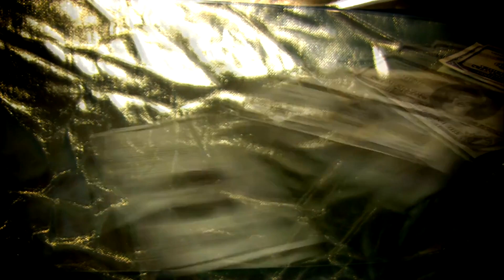NFL's Unbelievable Fines on Matthew Slater! Is This Fair?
In this video, we delve into the surprising fines levied on NFL's Matthew Slater and question whether the league's enforcement is consistent. Join us for the latest football controversy!

🎬 We Made Videos with Pictory! 🎬

🔥 Unlock amazing storytelling features with Pictory!

Elevate your content with Pictory today!